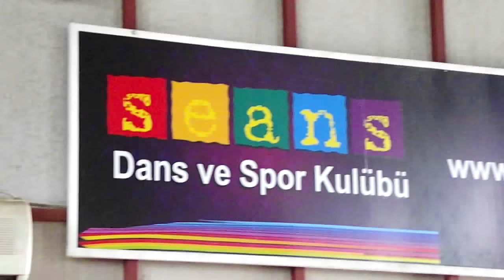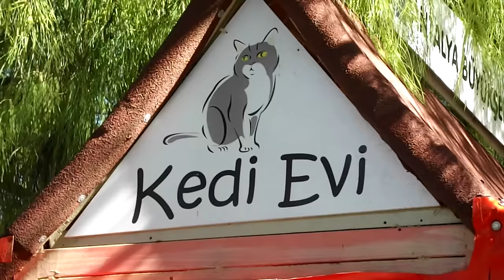КАТАЕМСЯ НА ВЕЛИКАХ БЕЗ СИДЕНЬЯ, ТУРЕЦКИЕ КОТЫ, КРАСИВЫЕ ВИДЫ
Вторая серия "блокбастера" - Antalya Trial Guys